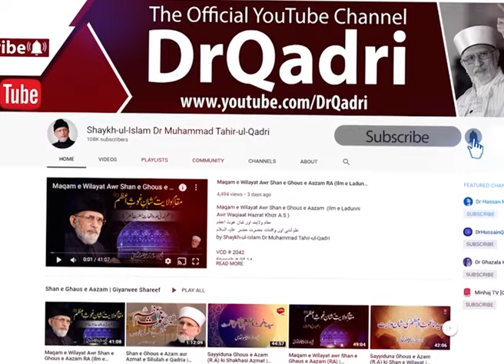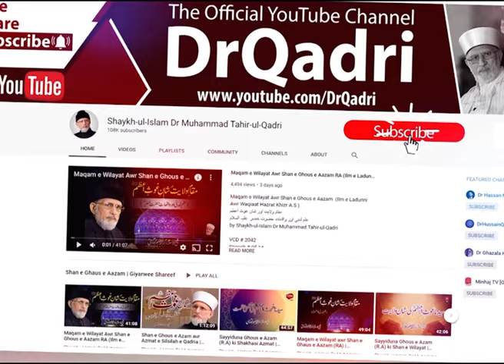Imam Hasan Basri ka Hazrat Ali sy Sima | Itikaf 2007 Shaykh-ul-Islam Dr Muhammad Tahir-ul-Qadri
امام حسن بصریؓ کا حضرت علیؓ سے سماع
Imam Hasan Basri ka Hazrat Ali sy Sima

Serial No: 813
Speech No: Gd-38
Place: Itikaf City, Lahore
Dated on: October 8, 2007
Category: Shakhsiat